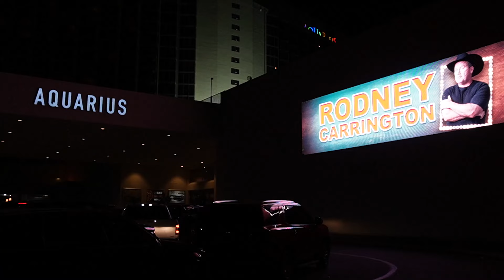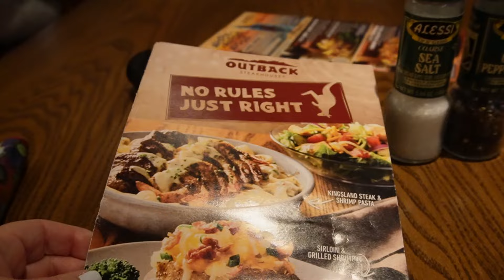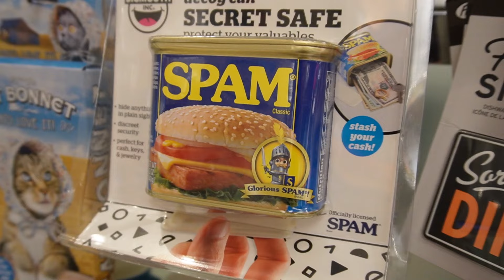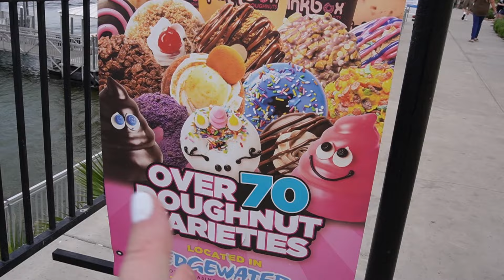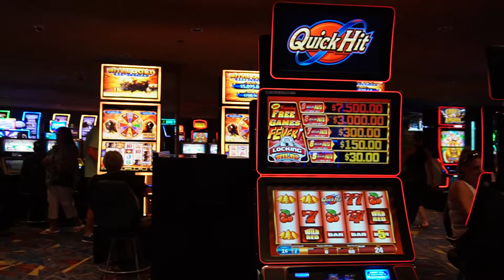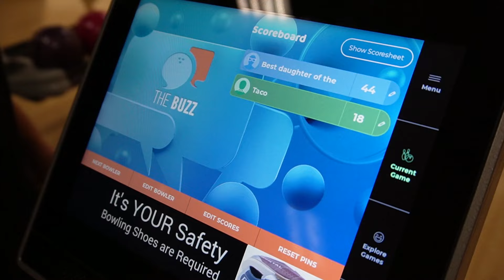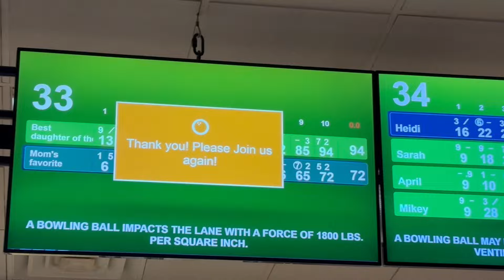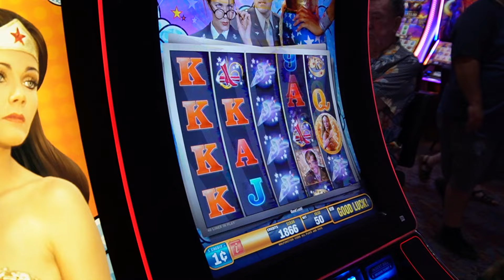Friday Nights in Laughlin, Nevada 🎰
What are Friday nights like in Laughlin, Nevada? Let's find out!

Amy Tangerine 🍑    @adventuresofaTangerine

00:00 Friday Nights in Laughlin
01:24 Dinner at the Aquarius
04:13 Gift shop at the Aquarius
04:53 Riverwalk to Edgewater
06:25 The Edgewater and those donuts!
07:26 Sunset in Laughlin
08:29 Riverside on a Friday night
10:31 Night time on the Riverwalk
11:08 Friday night at the Aquarius
11:35 Thanks for watching and see you next week!